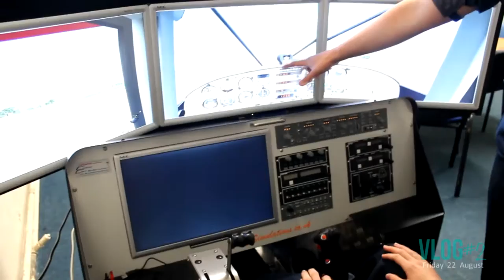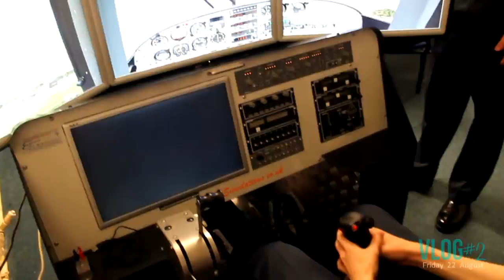Vlog #2 - Up in the air!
Cadets enjoy using our Flight Simulators - it was a great success!

Camera: Flight Sergeant James Alder, Sergeant Ryan Phillips, Sergeant Dave Street & Corporal Nathan Lofthouse
Edited by: Sergeant Ryan Phillips